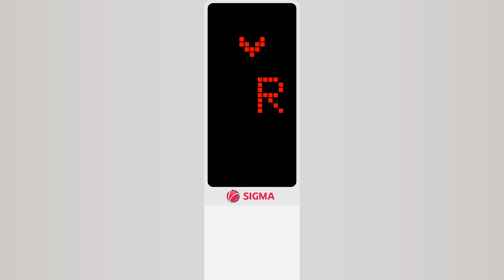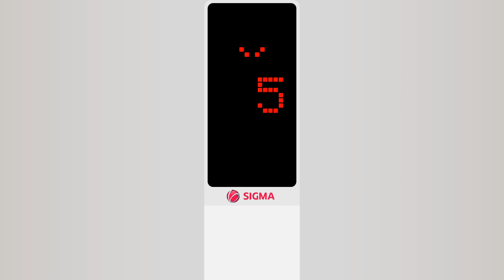STEP Controller... | Series 8 - Episode 840